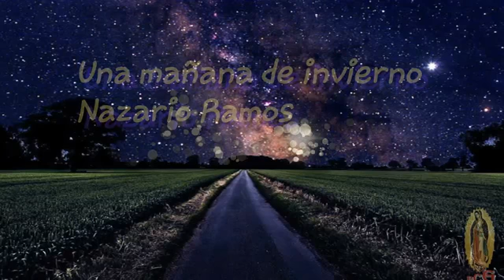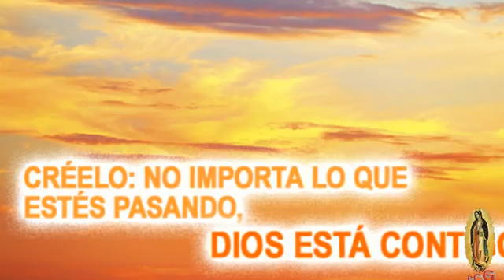Nazario Ramos, una mañana de invierno.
bendiciones hermanos espero que esta alabanza sea de mucha bendición, en su vida.